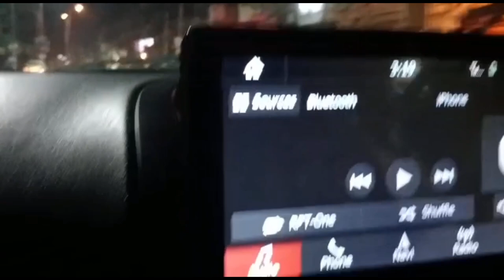Bhai ki shadi|| Sanjana Singh